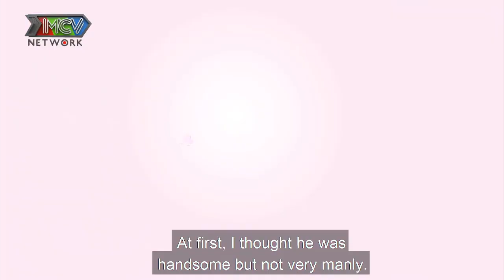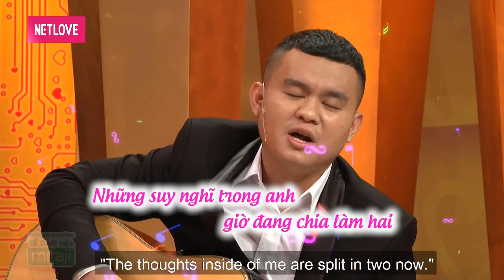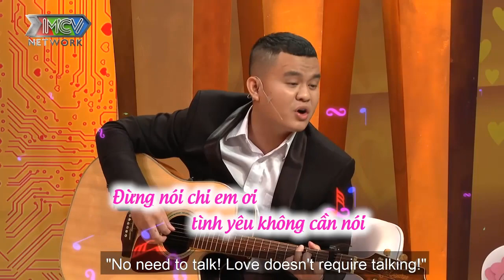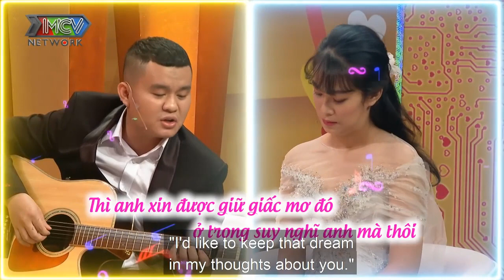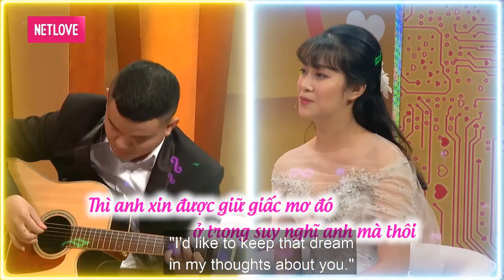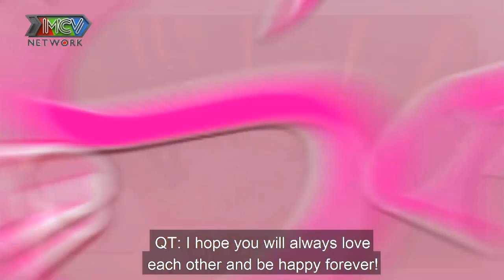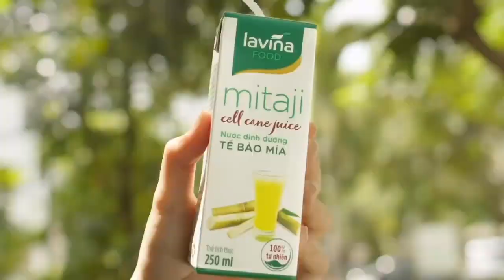[VCS - NONSTOP] CHỊ VỢ ĐANG MANG BẦU MÀ VÁC DAO ĐUỔI CƯỚP để ỨNG CỨU CHỒNG | 69 CÁCH YÊU